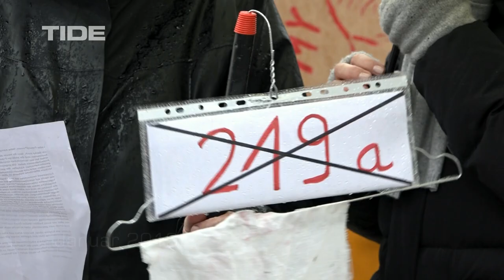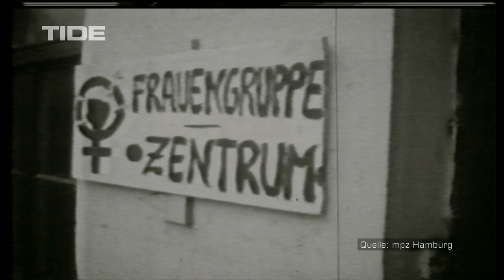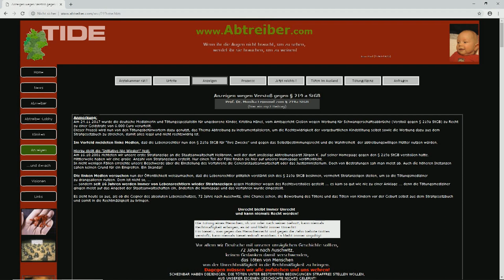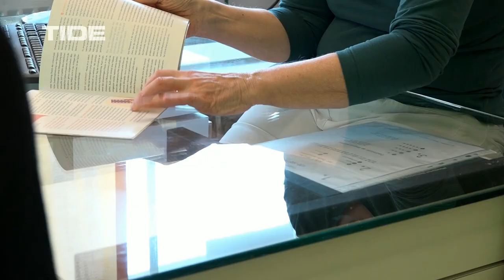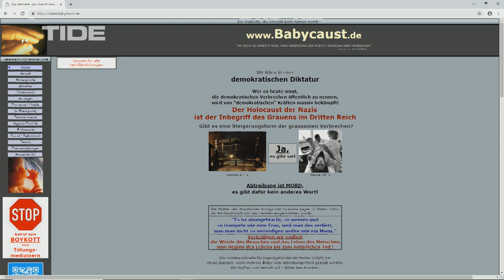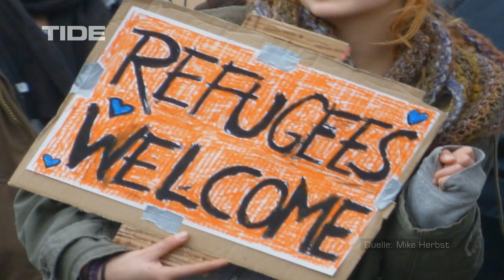Die Debatte um den §219a – Ein Kommentar - Hamburg immer anders!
Die Suche nach einem Facharzt oder einer Fachärztin beginnt für die meisten von uns im Internet. Ärzt_innen kommen diesem Informationsbedürfnis natürlich gerne nach. Manchen von ihnen ist das zum Verhängnis geworden. Denn über einen Eingriff dürfen sie in Deutschland nicht informieren: den Schwangerschaftsabbruch. Für den gilt seit 1933 ein Werbeverbot. Jetzt machen ihn sich selbsternannte Lebensschützer zu Nutze, um Ärztinnen systematisch anzuzeigen und zu denunzieren. Wieso die Debatte ausgerechnet jetzt geführt wird? Ein Kommentar.